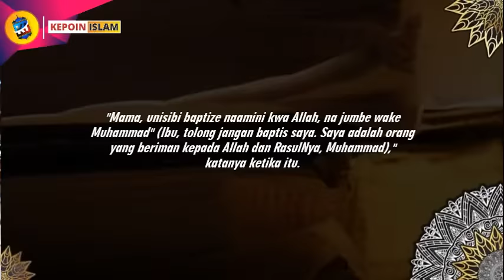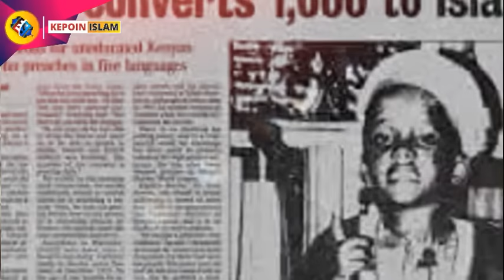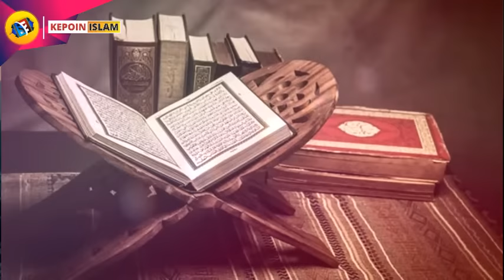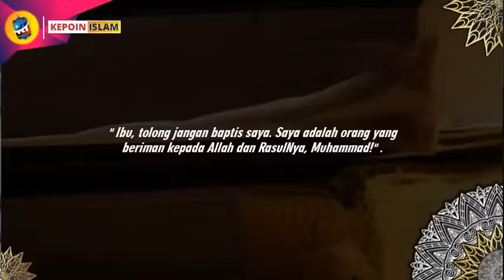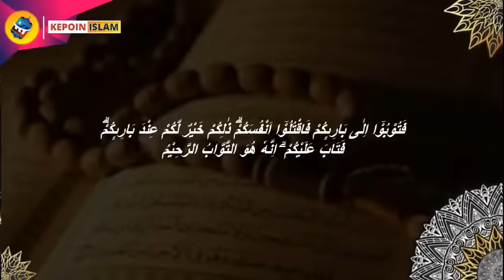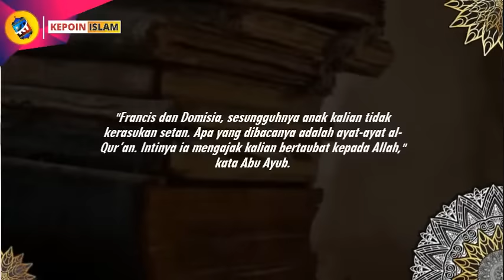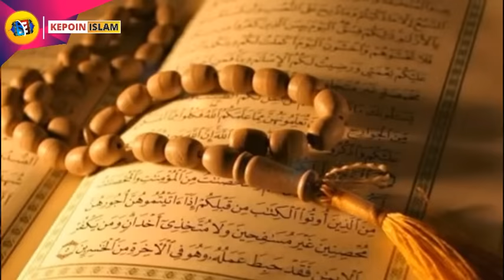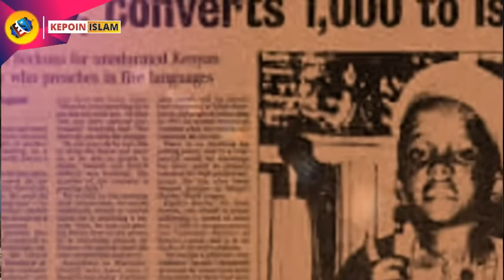Kembali Viral, Kisah Syarifudin Khalifah Bayi Non-Muslim yang Menolak Dibaptis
Mengingat peristiwa tahun 90-an, kala itu dunia gempar dengan berita besar seorang bayi berumur 2 bulan dari keluarga Katholik di Afrika yang menolak dibaptis.

"Mama, unisibi baptize naamini kwa Allah, na jumbe wake Muhammad" (Ibu, tolong jangan baptis saya. Saya adalah orang yang beriman kepada Allah dan RasulNya, Muhammad)," katanya ketika itu.

Mendengat itu ayah dan ibunya, Domisia-Francis pun bingung. Kemudian mereka mendatangkan seorang pendeta untuk berbicara kepada bayi itu: Apakah kamu Yesus?. Dengan tenang sang bayi Syarifuddin itu menjawab: Tidak, aku bukan Yesus. Aku diciptakan oleh Tuhan, Tuhan yang sama dengan yang menciptakan Yesus. Saat itu ribuan umat Kristen di Tanzania dan sekitarnya bahkan dipimpin bocah ajaib itu mengucapkan 2 kalimat syahadat.

Bocah Afrika kelahiran 1993 itu lahir di Tanzania, Afrika. Ia merupakan keturunan non Muslim. Sekarang bayi itu sudah dewasa, setelah ribuan orang di Tanzania-Kenya memeluk agama Islam berkat dakwahnya semenjak kecil. Simak ulasan selengkapnya, hanya di KEPOIN ISLAM OFFICIAL.

Kepoin Islam Official menyajikan informasi keagaman baik dari segi dalil keislaman maupun sejarah. Video disini hanyalah sebagai referensi berbagai riset dan pengumpulan data berupa foto dan video dari berbagai sumber yang dikemas dalam bentuk video yg mudah dipahami. Kepoin Islam Yuk…!!!